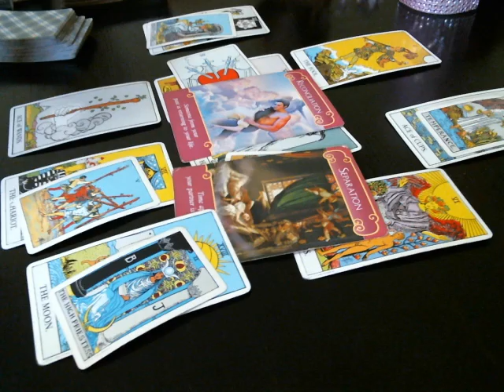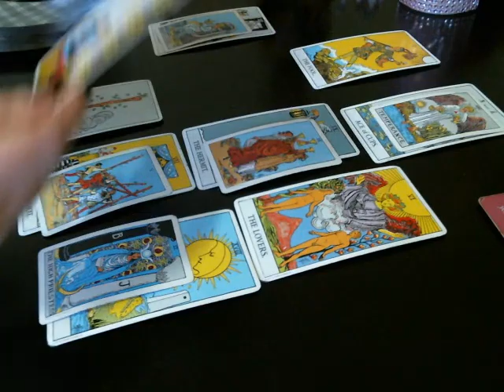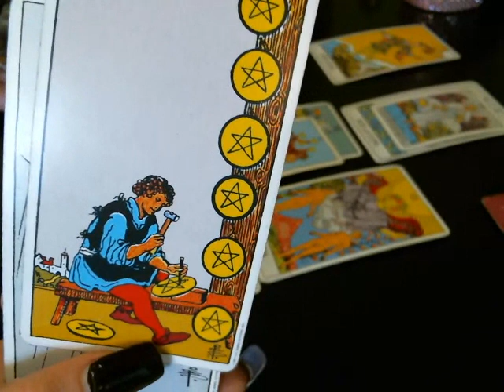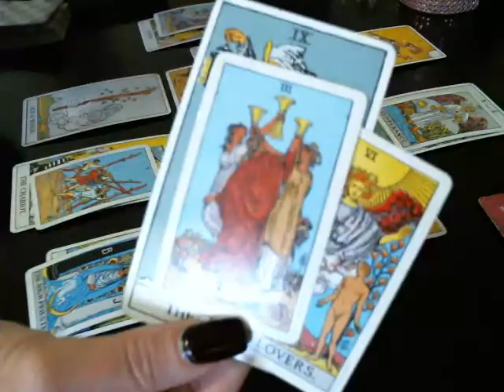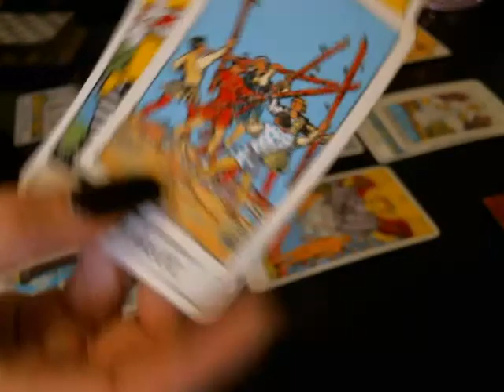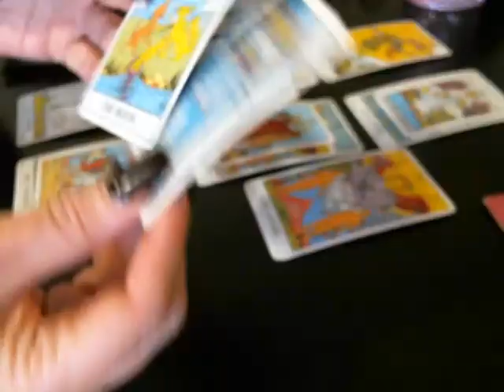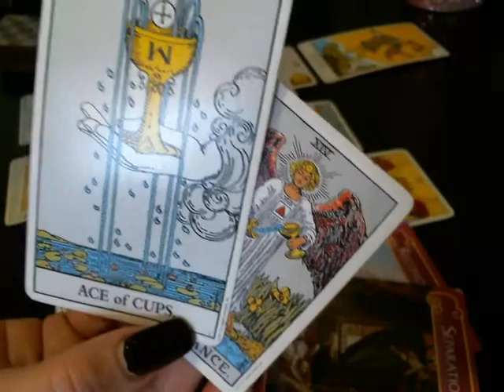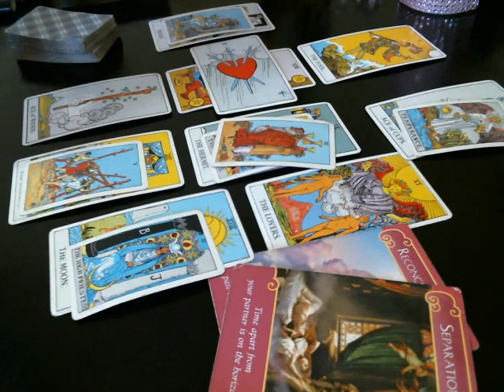🧪 ♊️ GEMINI The Angels Are Mixing Up A Love Potion Just For You | May Love 2019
Hi Everyone. Private pre-recorded video readings are not available at this time. Join in on the livestreams to get a reading from me or use the Instantgo App.

General Love Reading Live streams~
Daily Sunday through Thursday 2pm EST
Q & A -$15 after each reading

Friday Weekend Reading 2pm EST
Q & A Free session
Free Questions chosen randomly

Saturdays 2pm
You & The Ex Reading

Tuesday & Thursday Evenings 7pm EST
Monthly General Readings for Each Sign uploaded the last week of each month
Bi Weekly Readings by sign 1-15 & 16-31

Personal Readings:

iPhone Users-
Instantgo Phone Call or text readings, one question readings, love moon spells and palmistry readings -

Android Users:
Phone Call Readings
Live Stream Questions throughout the week are available for question and answer reads.

Email to get the Goddess Power Rider Waite & Oracle